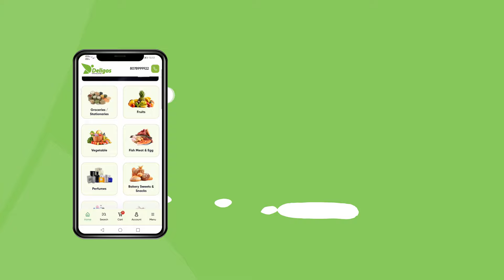തലശ്ശേരി എണ്ണകടികൾ ഇനി ടെലിഗോസിൽ നിന്നും | Deligos | The Digital Super Market.